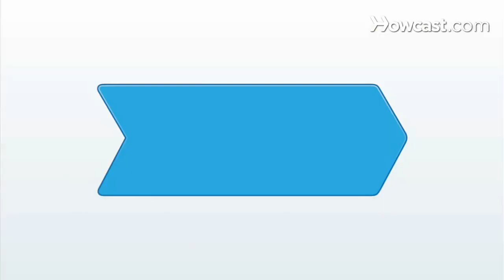Quick Tips: How to Perfectly Oil a Pan for Crepes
Making crepes? Dip the end of a bread roll into oil and wipe the pan with it; it will cover the skillet with just the right amount. C'est magnifique!

Woman: Making crepes?

Man: Quick Tips!

Woman: Dip the end of a bread roll into oil and wipe the pan with it. It will cover the skillet with just the right amount. C'est magnifique!